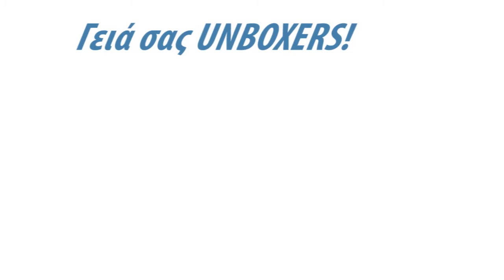Assassin's Creed 4 Black Flag Game Review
Χαίρετε Crazy Unboxers fans!Σήμερα δεν  ΑΠΟΚΟΥΤΑΡΟΥΜΕ αλλα σας παρουσιάζουμε το Assassin's Creed 4 Black Flag..Enjoy!
Unboxer: Αντώνης Μαυρίδης
Shooting/Editing: Ραφαήλ Καρα'ι'ωακέιμ

Social Medias